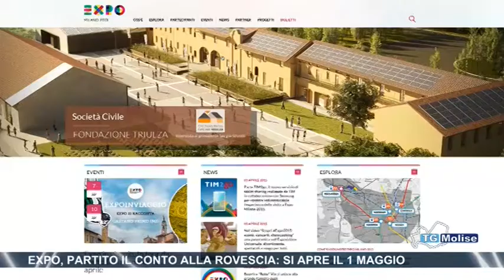EXPO, partito il conto alla rovescia: si apre il 1 maggio